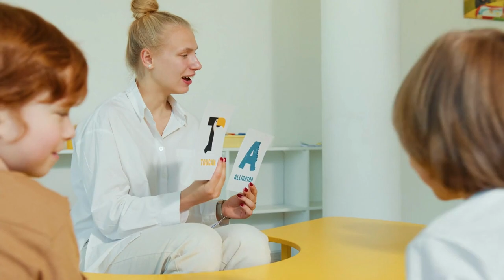Cue Cards (HOW THEY HELP)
In this video, we break down cue cards for parents and kids with neurodivergent conditions like autism or ADHD. 🧠✨ Cue cards are visual aids that help individuals remember important information or steps in a task. They can be a game-changer for neurodivergent kids in their daily lives! 🌟

We'll answer the most frequently asked questions about cue cards, such as how to create them, when to use them, and why they're effective. With our easy-to-understand explanations, you'll be ready to make the most of cue cards for your child. 👪📚

Ready to dive deeper into cue cards and other topics related to neurodivergent conditions, therapies, or jargon? for more information!

for more videos on neurodiversity and helpful tips. Join the Neurodiversopedia community today!